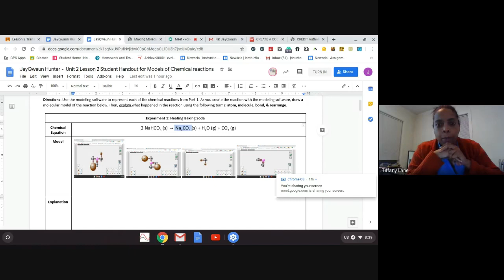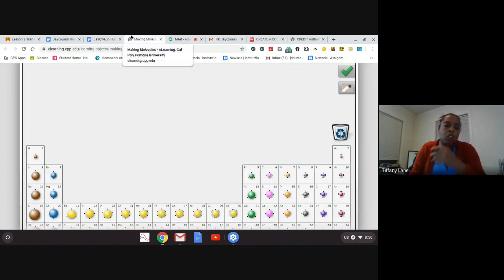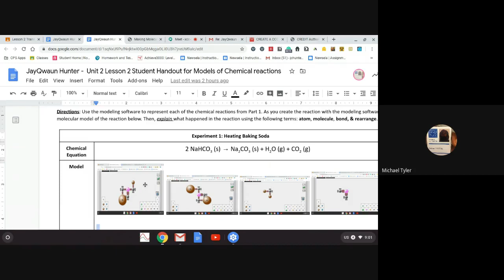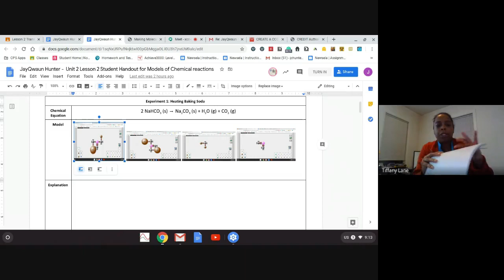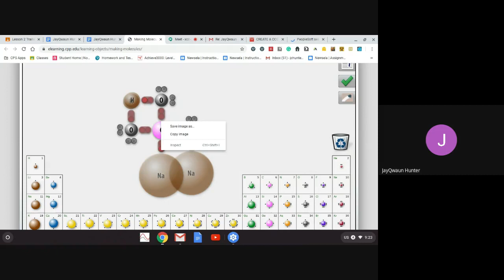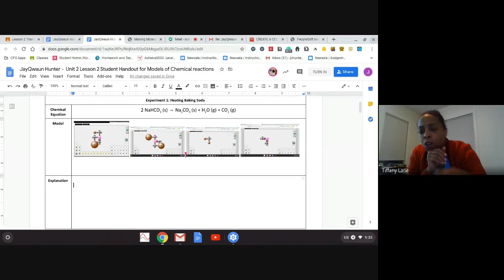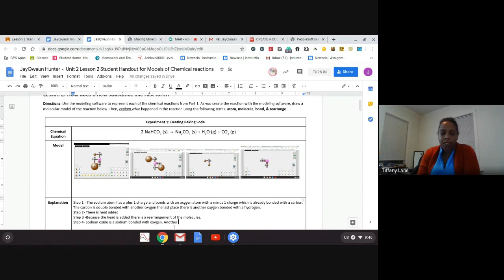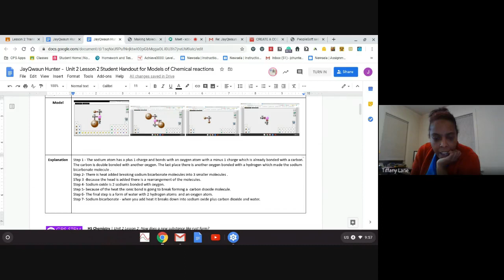Ms. Lane's Chemistry tutoring session on 19th-May-2020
Here she demonstrates how to balance equations via stoichiometry and software diagrams of the molecular structure.